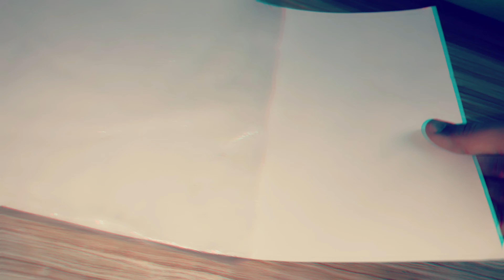How to draw a realistic dog🐶 sketch | Tanmay Monde Arts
In this video iam going to draw a realistic drawing of dog so plz subscribe to this channel and like the video also share this video  with your friends so they can enjoy it too😇